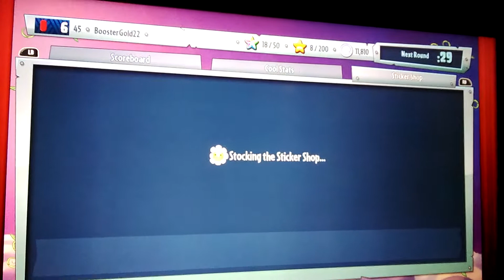PVZ GW2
Sorry that I didn't put a comment from the last video because I prerecorded this and I didn't get a comment plus I don't know how to edit. Lol